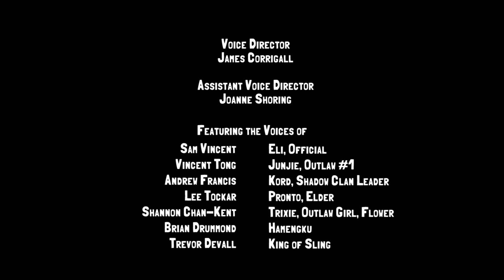Slugterra | The Journey to the Eastern Caverns | Season 3: Episode 1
Eli and the Gang find a way to take Junjie back home to the Eastern Caverns—and find a whole bunch of trouble waiting for them when they get there!